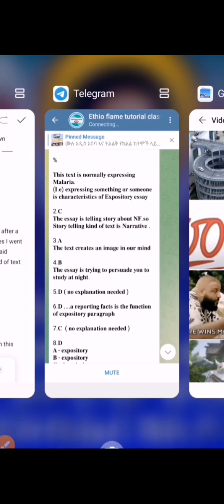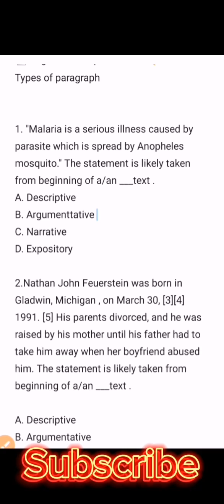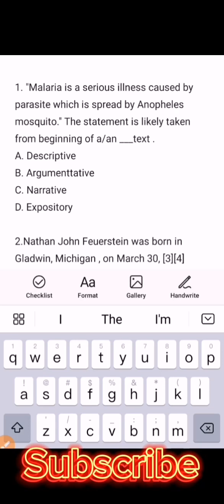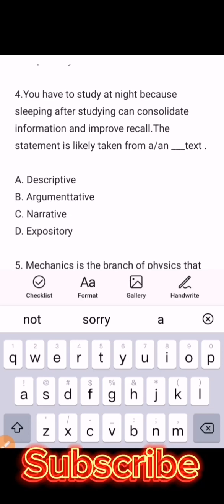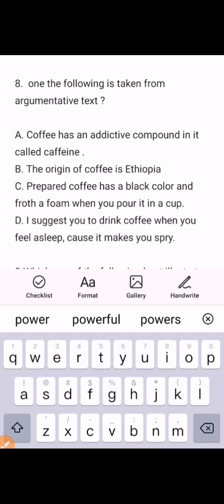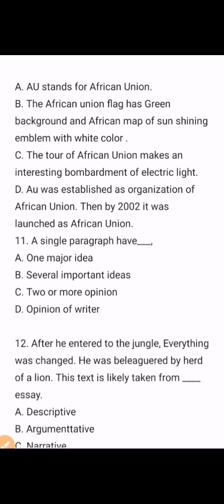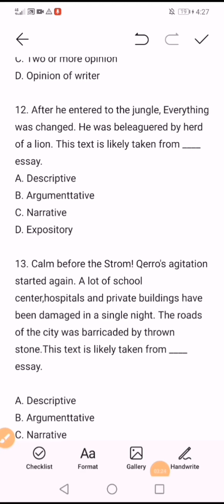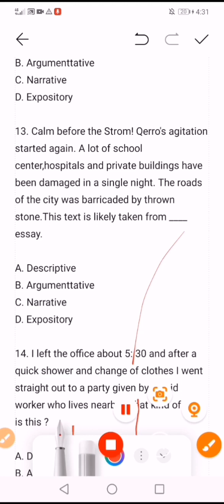ENTRANCE EXAM ENGLISH ESSAY TYPES QUESTIONS. YOU SHOULD WATCH THIS VIDEO BEFORE EXAMS TO GET 15QUEST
ENTRANCE EXAM ENGLISH ESSAY TYPES QUESTIONS. YOU SHOULD WATCH THIS VIDEO BEFORE EXAMS TO GET 15 QUESTIONS.